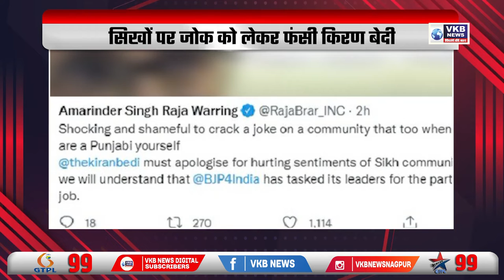मोदी - ठाकरे करीब, अटकलें हुईं तेज